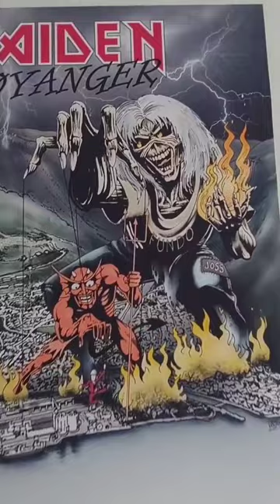Iron Maiden poster artwork: Maiden Høyanger by Jørn Melnes 🤘🏻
Exclusive band poster for Iron Maiden tribute/coverband. Jørn Melnes, 2022